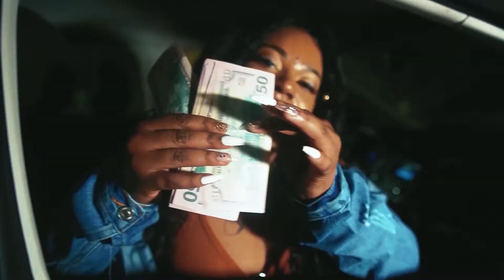OD Ft Ka Ching Directed By Jackie Terry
The Hassan Assassin
OD Feat. Ka-Ching
Directed by Jackie Terry
Underground Royalty 3: We Here

S/O DoseofTHA816